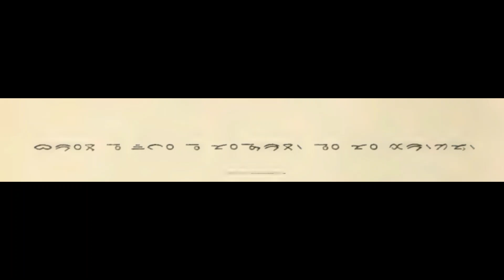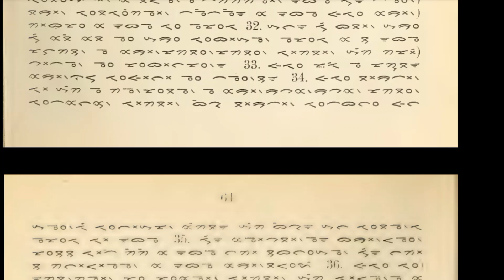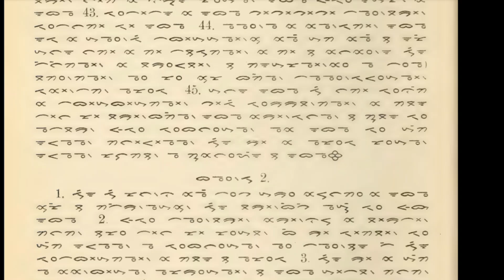Nommensen New Testament - Marhus 1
Padan na Imbaru ni Tuhanta Jesus Haristus, Hinabatakkon ni Pandita Nommensen taon 1878

Barita na Uli na Sinurat ni si Marhus bindu 1